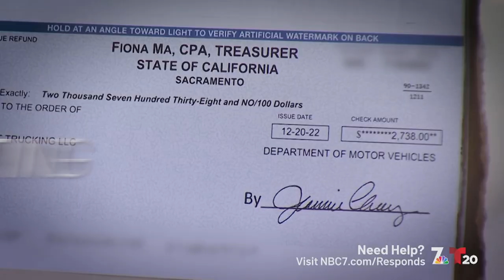Gas prices keep climbing | San Diego News Daily | NBC 7 San Diego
Gas prices in San Diego County are climbing at the fastest pace so far this year, and drivers are struggling to keep up. That story and more on San Diego News Daily for Sep. 18, 2023.